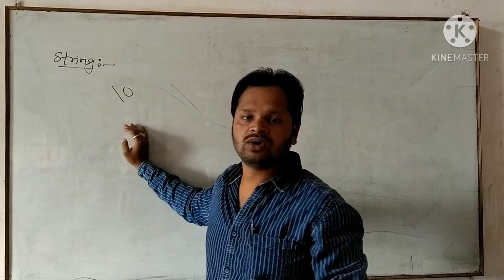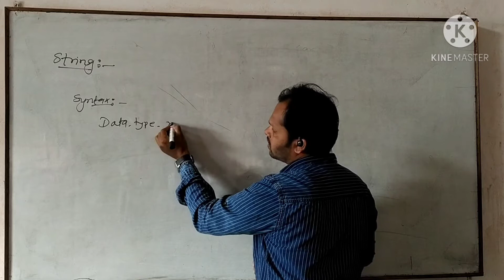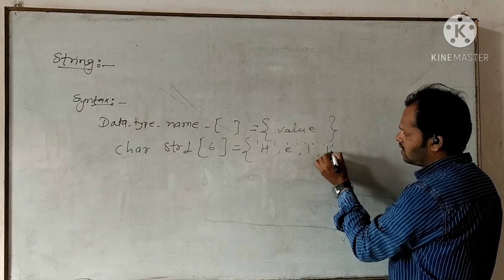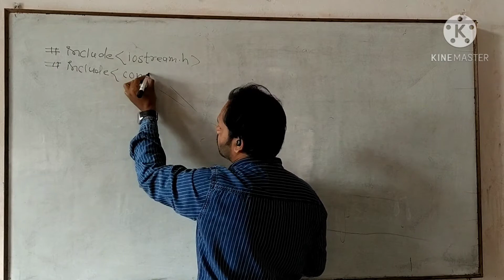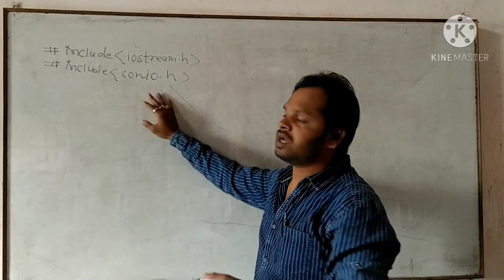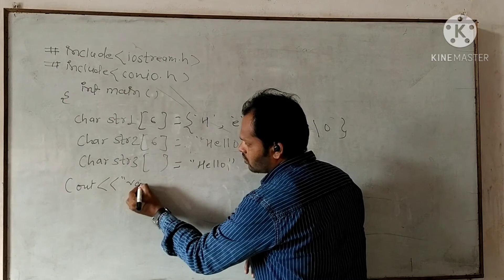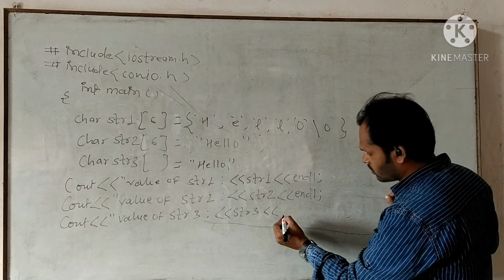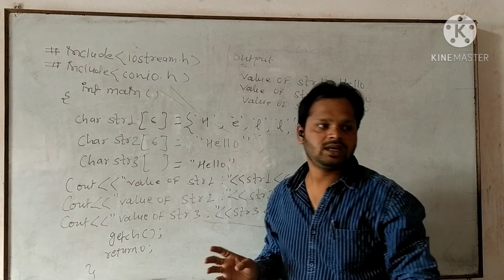UNIT 2 LECTURE 23 STRING WITH EXAMPLE